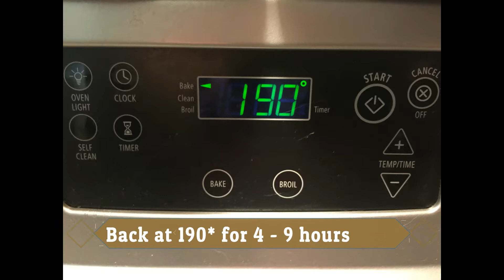DIY Maple Bacon Jerky